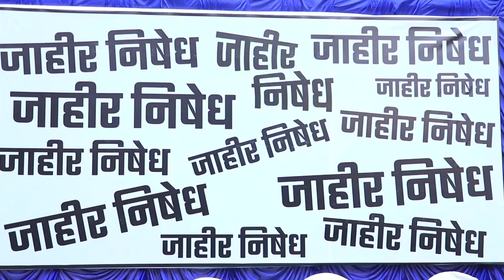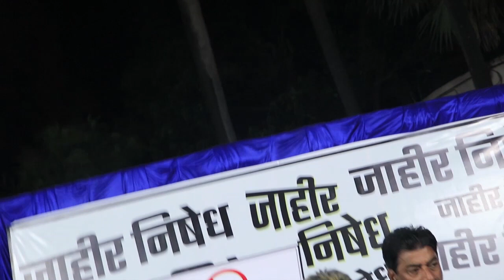Ajay Kaul Sir, MP Gajanan Kirtikar and Kapil Patil Press Conference On Injustice By Local Authority